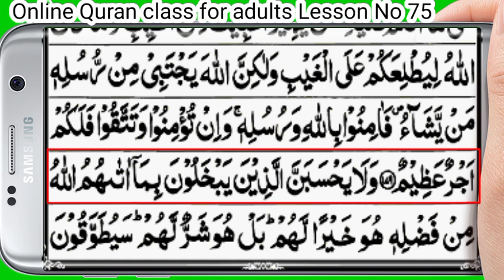Online Quran class | Lesson No 75 | لن تنالوا سورۃ آل عمران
Online Quran teaching Course for adults by the Quran teacher Muhammad Abdullah Bukhari in WhatsApp daily Classes bad namaz e esha.
 this course started for the adults.
وہ افراد جو کہ بچپن میں قرآن مجید نہ پڑھ سکے یا پڑھا تو ہے مگر تلفظ و لہجہ درست نہیں ہے تو  یہ کورس اور ویڈیوز فقط آپکے لئے ہے ۔
جس میں انتہائی آسان اور سادہ الفاظ میں دس اصولوں کی روشنی میں مشق کروائی گئی ہے ۔
امید ہیکہ ان شاءاللہ آپ اس سے لازمی مستفید ہونگے ۔
Easy 10 laws of tajweed | Most beautiful and amazing video for students of the Holy Quran

WhatsApp number is
Playlist link Drs e Riyaz-ul-salheen complete video.